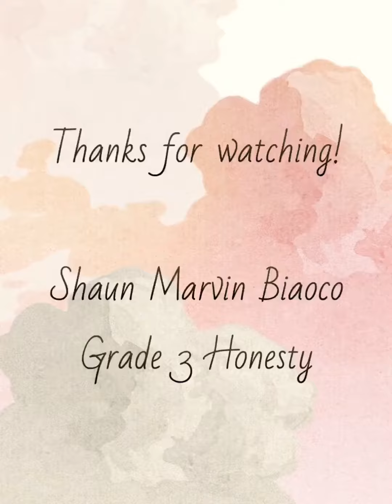Chatter with the Angels - Shaun